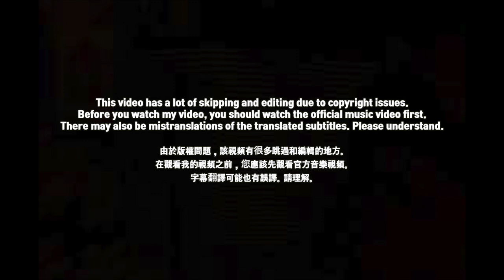🇹🇼🇰🇷🔥Korean Hiphop Junkie react to HAHA - NICKTHEREAL/SHOU/ASIABOY/BG8LOCC/SOWUT (CHN/ENG SUB)